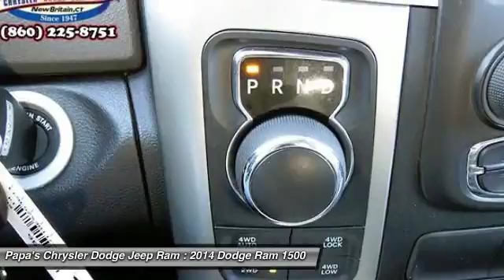2014 Dodge Ram 1500 New Britain CT U11796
2014 Dodge Ram 1500 Big Horn - $29998

585 E. Main St

White 2014 Dodge Ram 1500, Navigation / GPS, Backup Camera, 8.4 Inch Radio, and Carfax One Owner. Dodge Certified, 4WD, 1 Yr. Trial (Registration Required), 1-Yr SIRIUSXM Traffic Service, 1-Yr SIRIUSXM Travel Link Service, 6 Speakers, ABS brakes, Alloy wheels, AM/FM radio, Compass, Electronic Stability Control, For Details Go To DriveUconnect.com, GPS Navigation, HD Radio, Heated door mirrors, Illuminated entry, Low tire pressure warning, Radio: Uconnect 8.4AN AM/FM/SXM/HD/BT/NAV, Remote keyless entry, Remote SD Card Slot, SIRIUSXM Traffic, SIRIUSXM Travel Link, Traction control, Uconnect Access 1 Year Trial, and Uconnect Voice Command w/Bluetooth. This 2014 Ram 1500 is for Dodge nuts who are looking for that babied, one-owner gem. Rises to the call of duty. Dodge Certified Pre-Owned means you not only get the reassurance of a 3Mo/3,000Mile Maximum Care Limited Warranty, but also up to a 7-Year/100,000-Mile Powertrain Limited Warranty, a 125-point inspection/reconditioning, 24/7 roadside assistance, rental car benefits, and a complete CARFAX vehicle history report. Papa's is CT's #1 reviewed dealer with almost 1600 online reviews. Come in and find out why at Papa's our people make the difference and our prices make the deals!